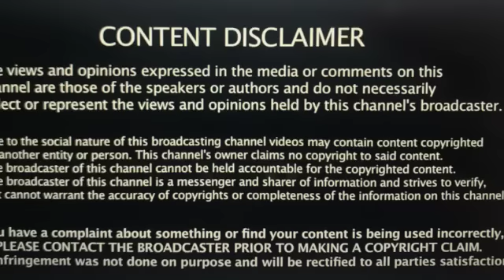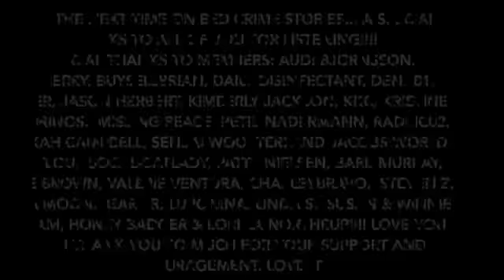WHAT LORI VALLOW'S FUTURE LOOKS LIKE IF FOUND GUILTY!!! IT AIN'T PRETTY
Today is the day for closing arguments in the Lori Vallow Trial. The stakes are so high. Find out what she's facing if found guilty, what happens if the jurors cannot agree on a verdict, and what relatives of the victims are thinking and feeling today. All that and more.

Your options include:
1. Hitting that Thumbs Up Like Button after each video.

3. A channel membership (see main page of channel for “JOIN” button. I keep the price low because I know it’s a big commitment. I am eternally grateful to these kind, generous souls.

6. Super Thanks in the Comments Section.

8. BED CRIME STORIES MERCHANDISE